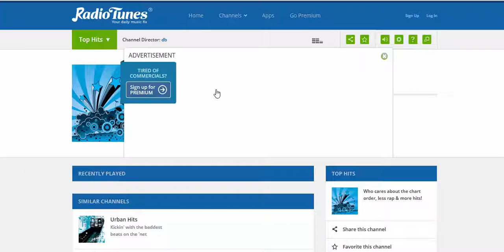ADIO Israel POst EMS radiotunes 06 04 2016